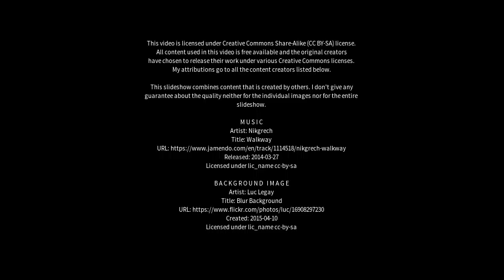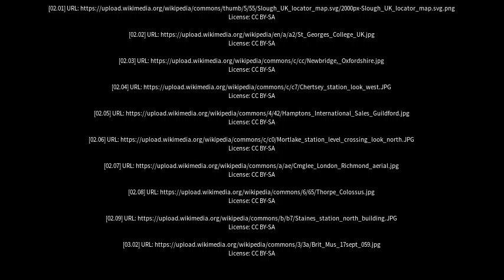Best places to visit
Best places to visit - Chertsey (United Kingdom) Best places to visit - Slideshows from all over the world - City trips, nature pictures, etc.